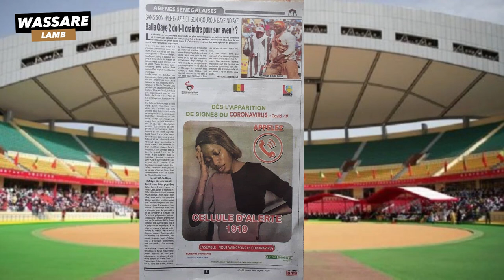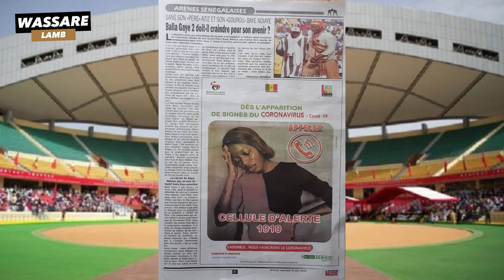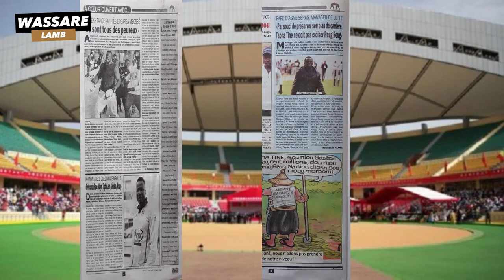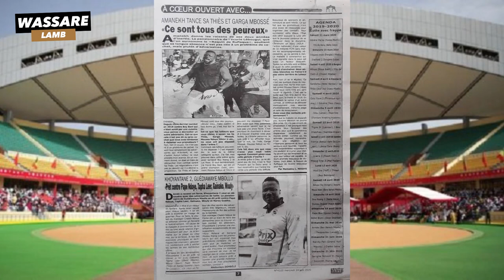Sans Aziz et Baye Ndiaye, Balla Gaye 2 doit-il craindre pour son avenir | Revue du 24 juin 2020